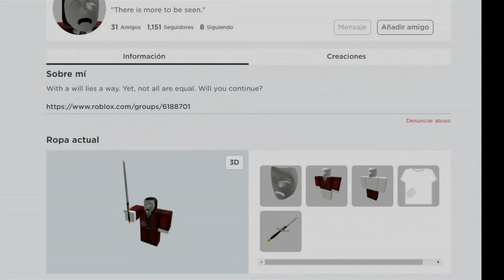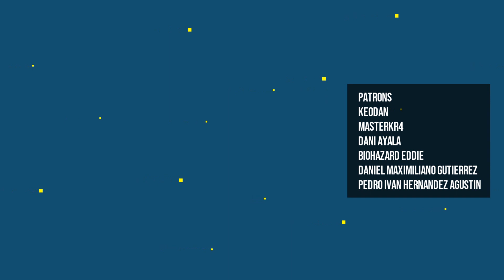Historias Misteriosas de videojuegos parte 3